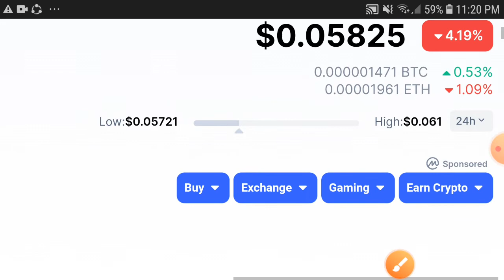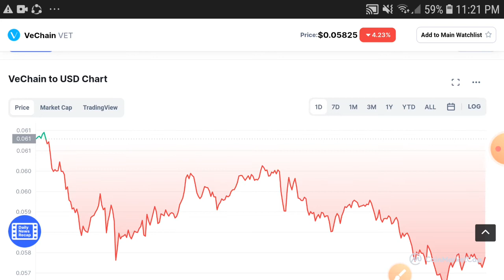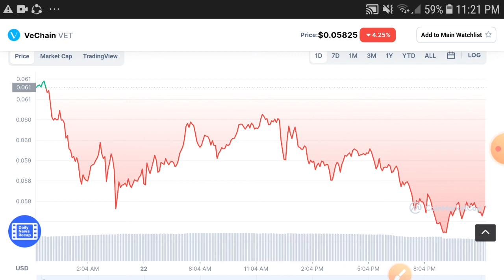Vechain Major Mistake || Vet Price prediction Updates! Vechain Today News